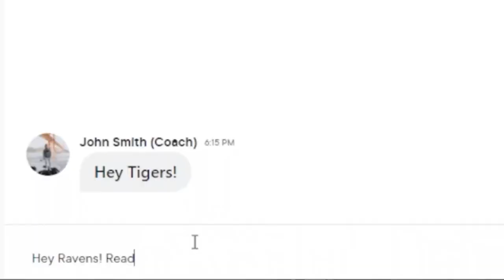PlayVS Cup 2023 Western Region High School Championship - Super Smash Bros ™ Ultimate